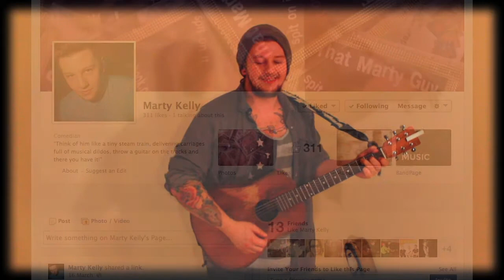Drop Anchor in Poo Bay - Marty Kelly SONG ABOUT GETTING FINGERED. CLICK SHARE AND SEE WHAT HAPPENS